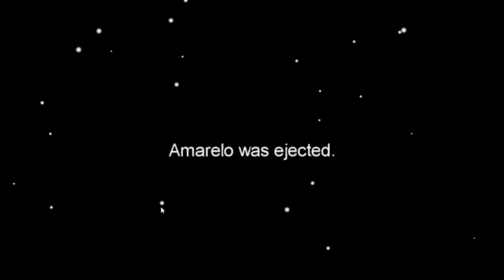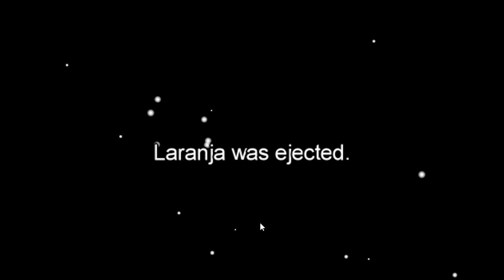Among Us mas Sou o Terceiro Impostor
Among Us mas consegui maniupular os impostores, o pessoal que esta nesse video de Among us é Alanzoka, Bitgamer, Cap, MrFall, Galaxy, Vx, Felps, Mount e Ljoga ... mano quanta gente nesse vídeo de Among us melhores momentos, espero que goste desse vídeo onde eu fui pro player de Among us igual o Cellbit, obrigado pelo apoio, para mais vídeos de Among Us dá seu like